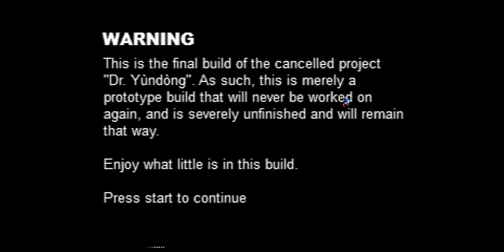DR YUNDONG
dr